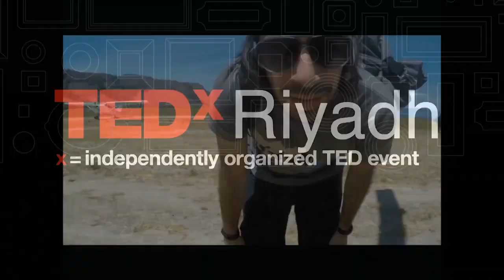رحلة اكتشاف الغموض | حسام زواوي | TEDxRiyadh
رحلة الدكتور حسام زواوي في اكتشاف البكتيريا الخارقة

باحث يسعى لتغيير العالم من خلال أبحاثه، صنف من قادة جيل المستقبل في مجلة التايم.